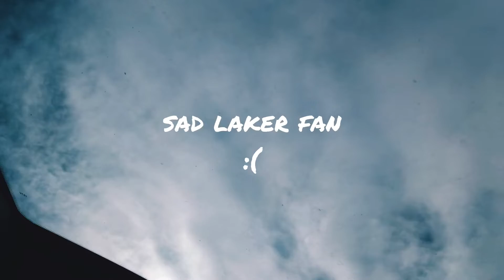The Lakers have a RUSSELL WESTBROOK PROBLEM‼️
NEW VIDEO 🚨